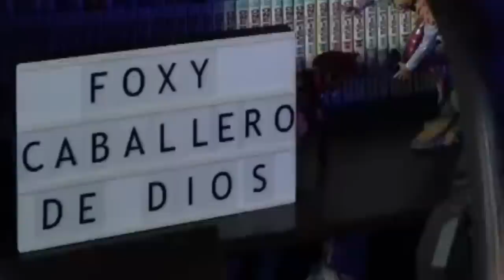ONE PIECE 1083 - ¡BRUTAL! LOS ENEMIGOS FINALES DE ONE PIECE APARECEN!